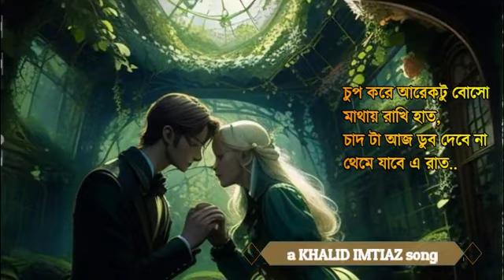থেমে যাবে এ রাত I Khalid ft AI I Original Bangla Song 2024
This is an original song By Khalid Imtiaz.

In this enchanting musical journey, experience the magic of love and commitment through our latest song, "Theme jabe a rat" Immerse yourself in the romantic ambiance as the lyrics paint a heartfelt story of dedication and enduring love.

Lyric, Music direction & Video by Khalid Imtiaz

Powered by cutting-edge artificial intelligence technology, this musical masterpiece was crafted with the assistance of AI algorithms. From music arrangement inspiration to visual aesthetics, AI played a pivotal role in bringing this project to life. Join me in embracing the future of creativity and innovation!